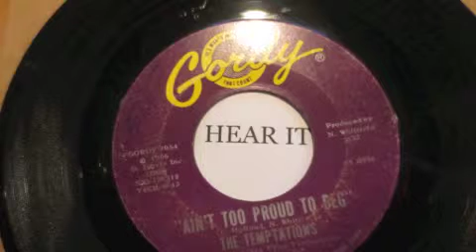TEMPTAPTIONS AIN'T TO PROUD TO BEG